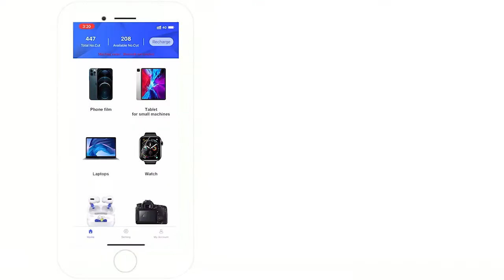cuttinv machine hydrogel film cutting machine vmax-electronic mobile phone sticker wrap machine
Purcell phone film cutter SP390 is wide used for cell phone and electronic devices’ decoration and protection, such as making customized mobile phone cover and stickers, etc., with built-in touch screen and smart operating system, friendly operation.